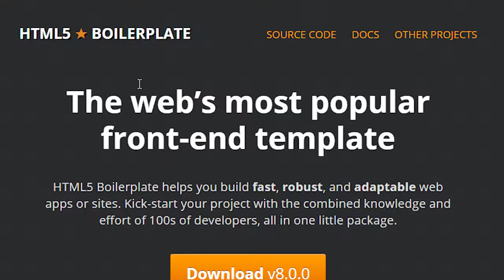The Maintainers: Eric W. Bailey and the A11y Project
In this series, I'll be interviewing Open Source Maintainers and talk about what open source means to them and why they do it. This episode:

Eric W. Bailey and the A11y Project

Eric Bailey is a Boston-based designer who helps create straightforward solutions that address a person’s practical, physical, cognitive, and emotional needs using accessible, performant, device-agnostic technology. He's an inclusive design advocate, A11Y Project maintainer, MDN Web Docs contributor,